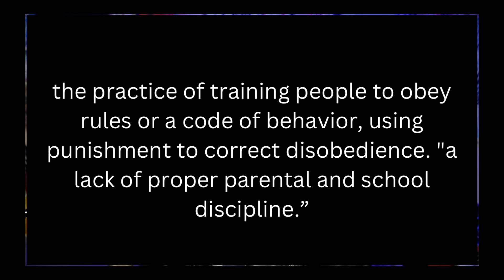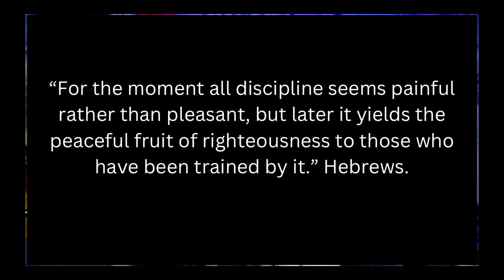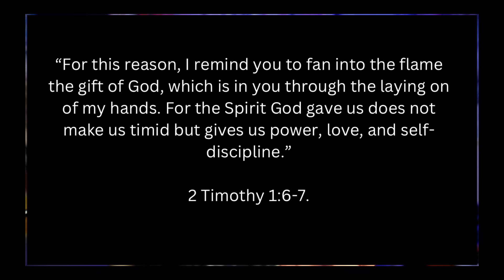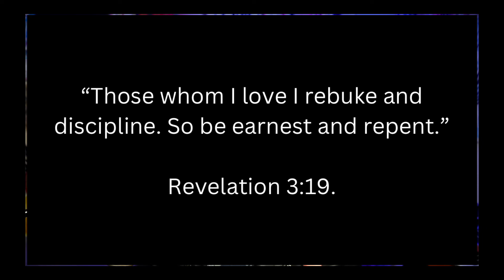Discipline: The Path to Self-Love and Divine Purpose | Transforming Habits for a Fulfilling Life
Discipline embodies self-love, guiding individuals towards self-improvement and adherence to a set of rules or behaviors, sometimes enforced through corrective measures. It's viewed not only as a form of training but as an expression of love, particularly in the context of divine guidance, where it's seen as God's way of showing care and delight in us. At the heart of discipline lies the challenge of overcoming inertia to engage in beneficial activities even when one doesn't feel like it, aiming for a life aligned with positive habits and behaviors. This involves resetting dopamine levels and fostering prolonged good behavior to naturally incline towards actions that are in our best interest. The text shares a personal reflection on the struggle to maintain discipline, like waking up early and avoiding procrastination, highlighting the benefits of such practices in creating a meaningful and fulfilling life. It emphasizes the importance of internal motivation and divine support in overcoming the temptation to revert to easier, less productive habits. Discipline, therefore, is not just about enforcing rules but nurturing a loving relationship with oneself and God, focusing on personal growth and the pursuit of one’s goals through consistent effort and self-regulation.

Peace!! And thanks!

Joseph